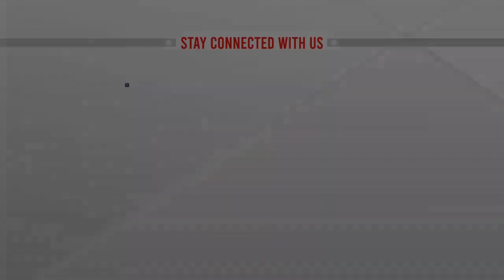রাজধানীসহ সারাদেশে নজরদারি বাড়িয়েছে র‌্যাব